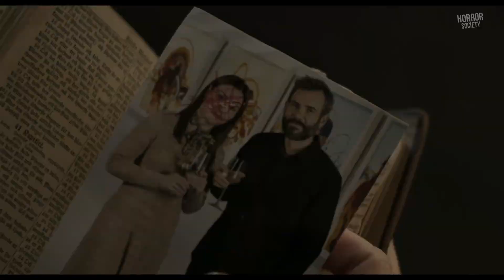ORPHAN: FIRST KILL Clip - Train Station Assault (2022) | Horror Society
Watch the official "Railway Station" clip from Orphan: First Kill! In theaters August 19, 2022.

Leena Klammer orchestrates a brilliant escape from an Estonian psychiatric facility and travels to America by impersonating the missing daughter of a wealthy family. But Leena’s new life as “Esther” comes with an unexpected wrinkle and pits her against a mother who will protect her family at any cost.